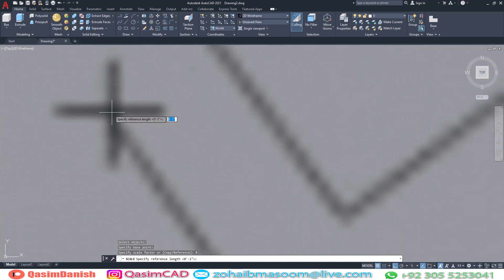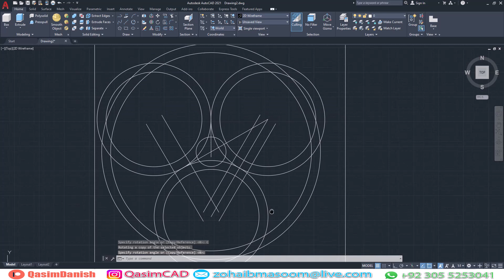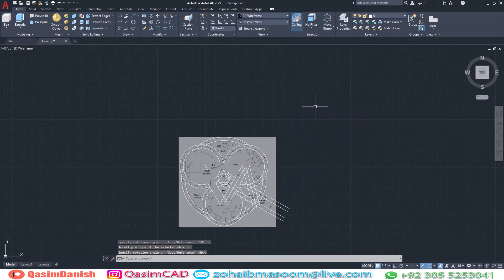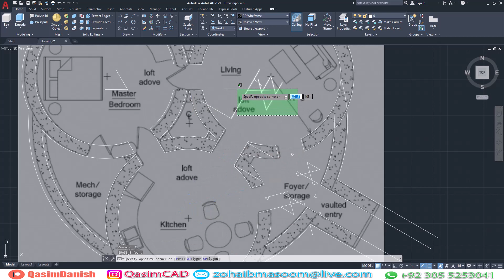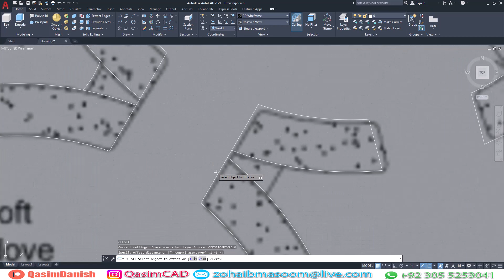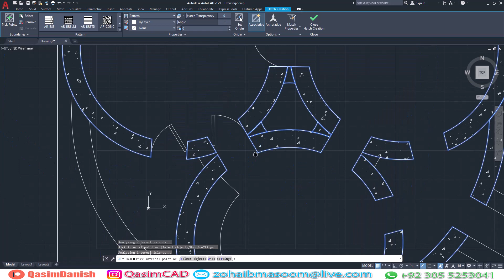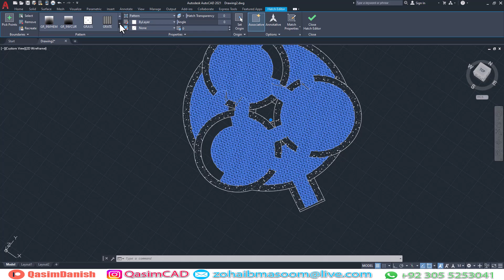Draw Circular 2D House Plan AutoCAD - QasimCAD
in this video, I am going to show you how to draw a circular house plan in AutoCAD